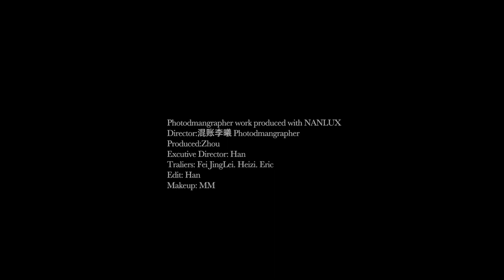Behind the Scenes of Portrait Photography with Nanlux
In our last video, photographer Lixi shared with us how to shoot mesmerizing 8K videos while simultaneously extracting high-quality frames for stunning photos with the use of high-powered LED lighting fixtures.
In this video, we would like to show you the behind the scenes of how Lix shoots in portrait photography with Nanlux products.
Portrait photography evolve over time with this emerging revolutionary development.
Photos in high resolution can be extracted from an 8K video without worrying about lighting flicker issues. Every image extracted from such video lit with our continuous light equals what you can get out of traditional in-studio shooting under flash.